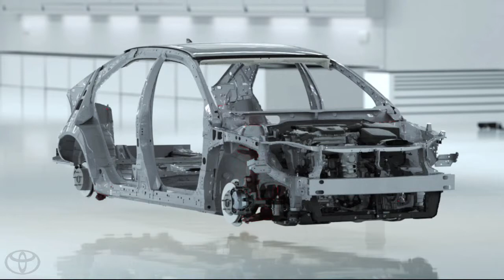The 2015 Toyota Camry View the Design and Engineering Behind It Toyota Camry